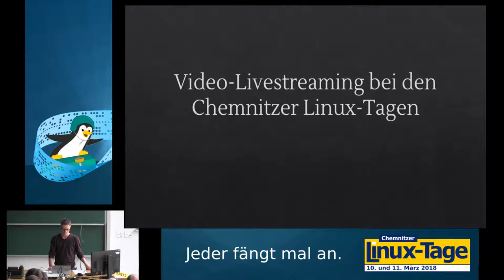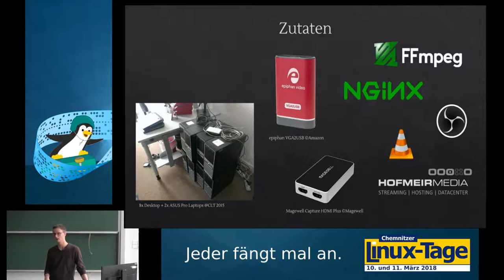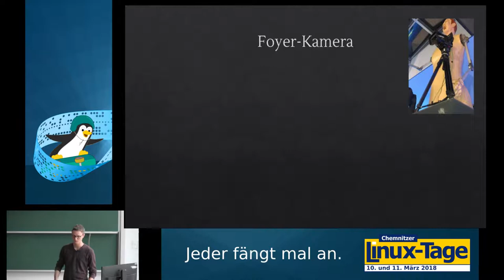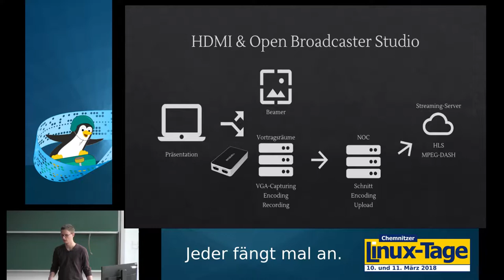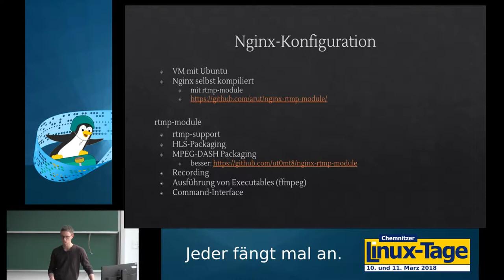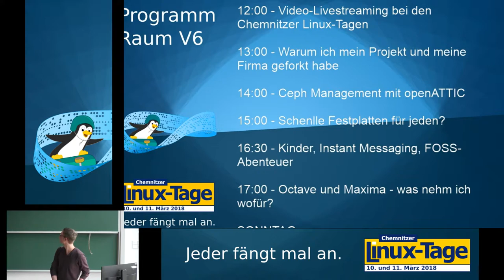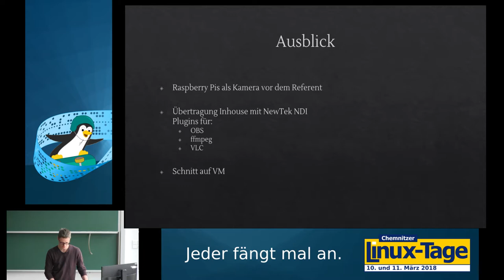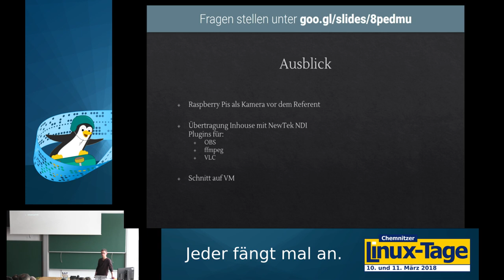Video-Livestreaming bei den Chemnitzer Linux-Tagen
Referent:
Florian Hesse (Systemingenieur, ARD Play-Out-Center)

Seit einigen Jahren werden die Vorträge der Chemnitzer Linux-Tage mit Live-Video- und Audio-Streams begleitet. Die größte Herausforderung ist dabei, mit möglichst viel IT-Technik und kostenloser Software ein stabiles Streaming-Angebot erstellen zu können. Eine wichtige Rolle spielen dabei ffmpeg, der VLC Media Player und nginx, aber auch Tools wie Open Broadcaster Software.

Der Vortrag zeigt die Veränderungen der letzten Jahre und gewährt einen Blick hinter die Kulissen des Videoteams bei den Chemnitzer Linux-Tagen.